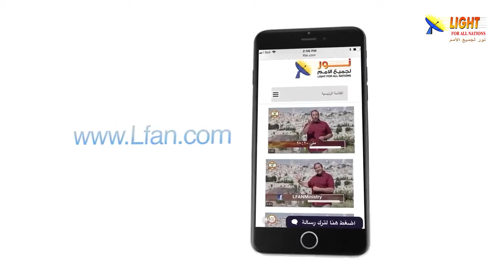475:05 لماذا يجد الكثيرون صعوبة في قبول فكرة صلب المسيح؟